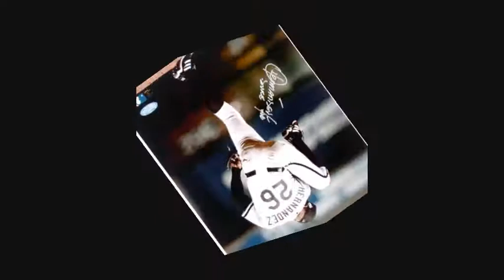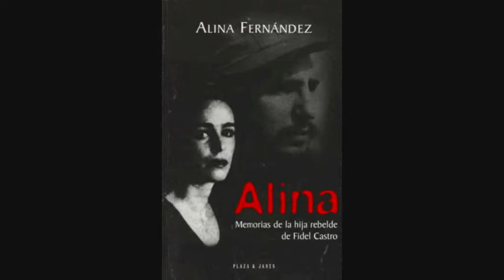BAUTE PRODUCTIONS TRAILER